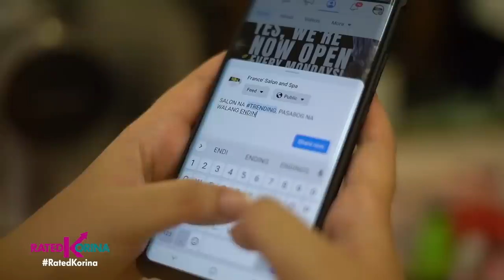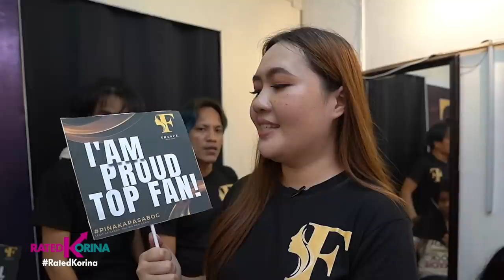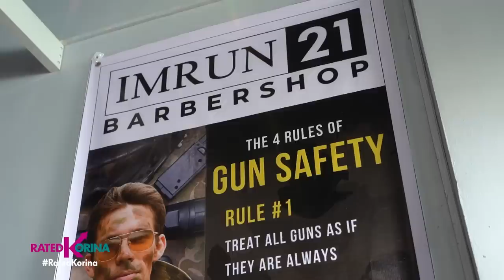Hit na Hit sa mga Gimik sa Gupit! | RATED KORINA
Unli-Perks is waiving! Sa mga Hit na Hit sa mga Gimik sa Gupit!